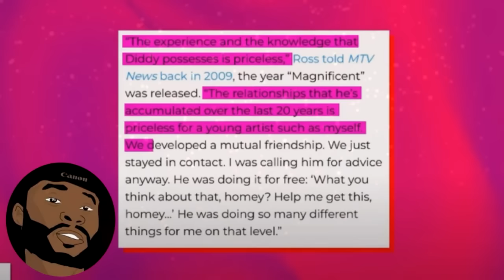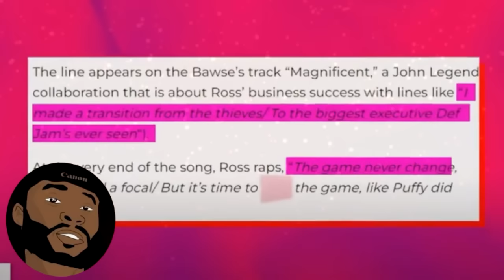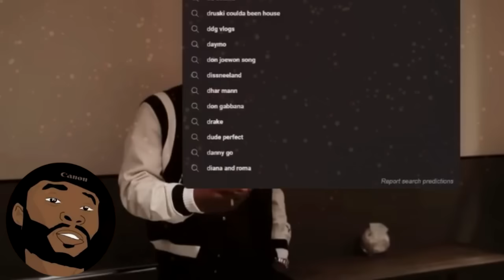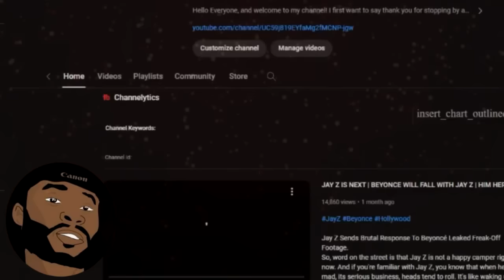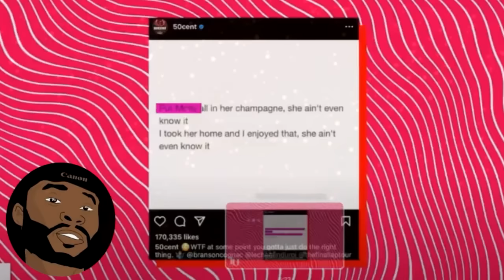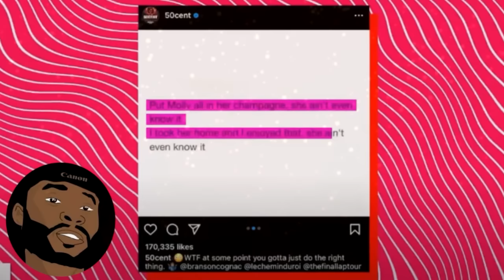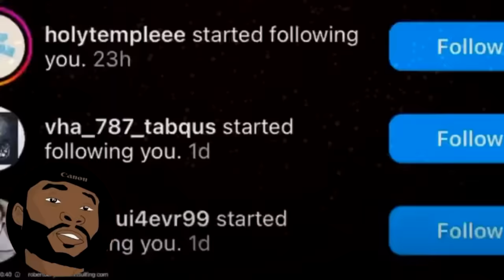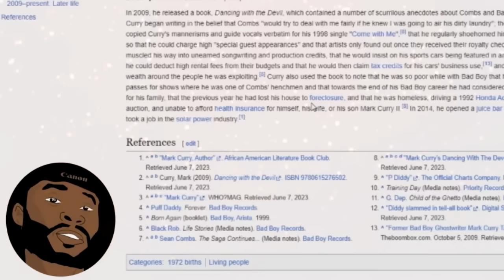RICK ROSS NEXT! INCLUDED IN PUFF'S VIDS |VIDEO PROOF DRE & SNOOP ADMITTS TO A TAPE ALSO.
puff daddy, rick ross.